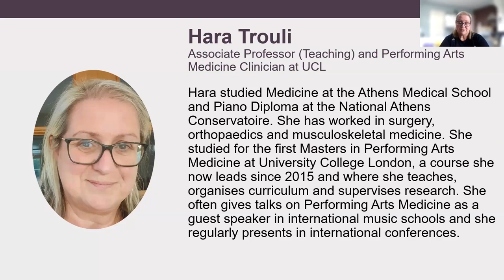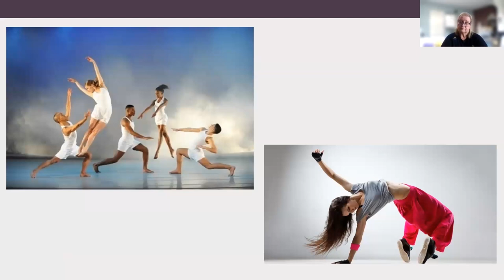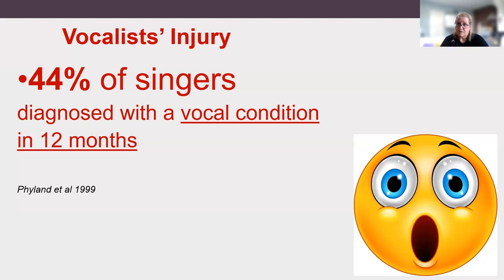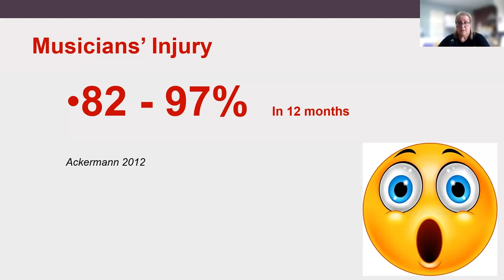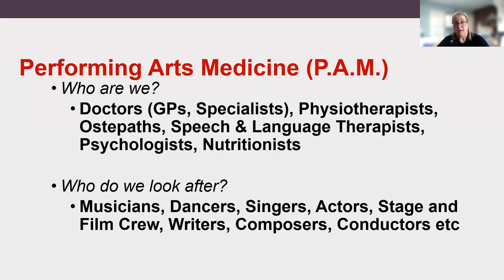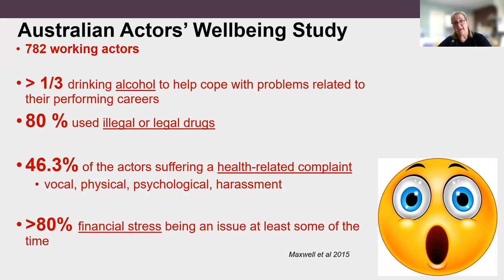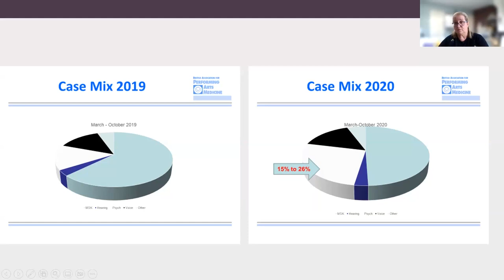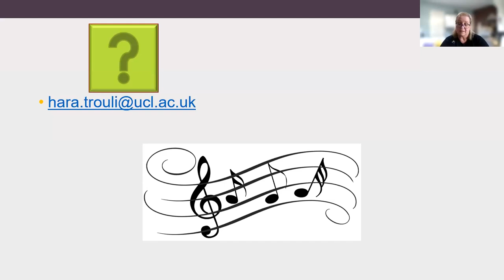What is Performing Arts Medicine and why are artists' health needs so important?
Performing Arts Medicine is a branch of medicine that is growing and embracing our artistic cultural wellbeing for everyone’s benefit. Performing artists, similar to athletes, undergo extensive training and engage in careers with injury risks, social pressures and mental stresses.
How can we help prevent these problems particularly in a world that is coming out of a pandemic that has cost theatres, artists and art students’ loss of confidence, conditioning and income? How can we ensure artistic expressions in our societies remain supported and our artists are looked after?
This event aims to explain how medicine and related health services can inspire and create a safe environment for our artists.